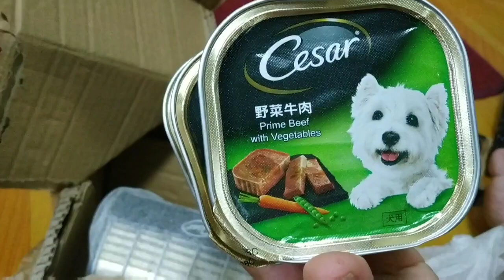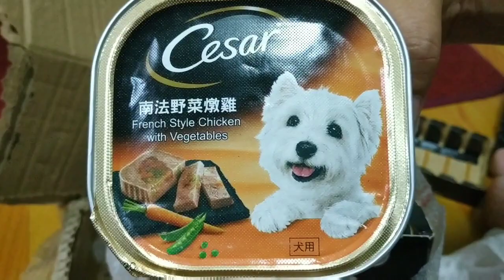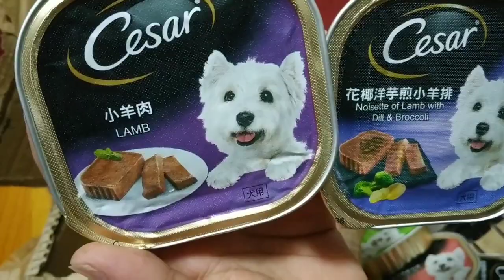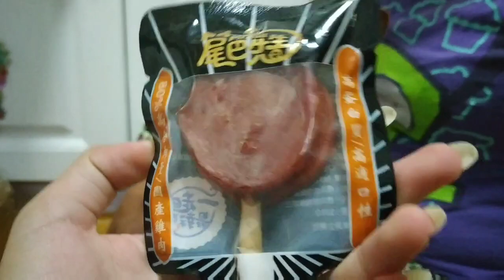UNBOXING OMERS FOOD | CHIHUAHUA PUPPY'S FOOD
OMER CHIHUAHUA PUPPY FOOD UNBOXING

OMER HAD NEW TREAT TODAY.we ordered Bones to bite and we recieved delivery today.